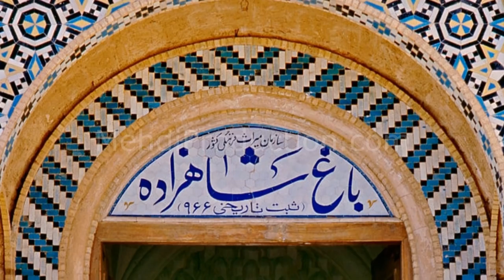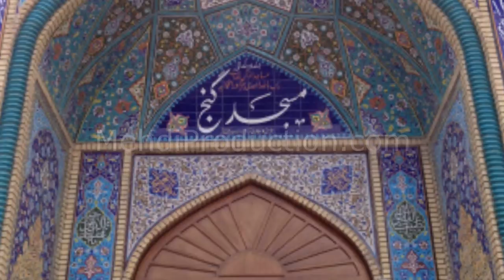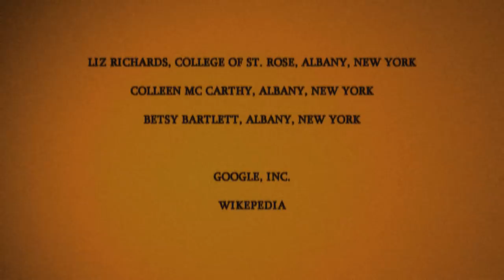Kerman, Iran Part 14 (Travel Documentary in Urdu Hindi)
Kerman (كرمان is the capital city of Kerman Province, Iran. It is population is 850,000, in 221,389 households, making it the 10th most populous city of Iran.

It is the largest and most developed city in Kerman Province and the most important city in the southeast of Iran. It is also one of the largest cities of Iran in terms of area. Kerman is famous for its long history and strong cultural heritage[citation needed. The city is home to many historic mosques and Zoroastrian fire temples. Kerman is also on the recent list of the world's 1000 cleanest cities. Kerman became capital city of Iranian dynasties several times during its history. It is located on a large, flat plain, 800 km (500 mi) south-east of Tehran, the capital of Iran.